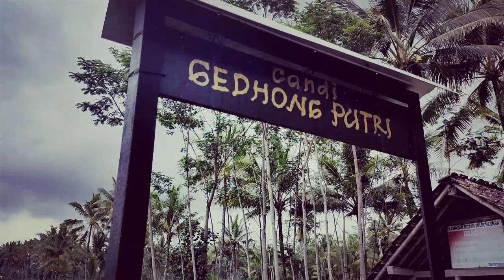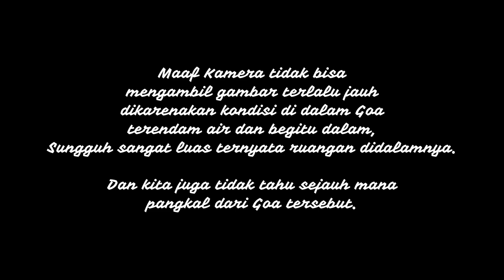Goa Maling Aguno Pelindung Putri Kraton Dari Letusan Semeru | The Mysterious Cave From Mahameru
Pada jaman dahulu setiap kerajaan di Nusantara saling bersaing untuk menaklukkan masing-masing lawannya untuk dijadikan daerah bawahannya. Oleh karena itu masing-masing ibu kota punya berbagai macam alat pertahanan mulai dari perbentengan baik yang dari bambu maupun dari bata merah, sampai goa perlindungan untuk menyelamatkan para putri dan pangeran dari letusan dahsyat mahameru maupun serangan militer mendadak.

Di ibu kota Lumajang kuno jaman "Nararya Kirana" sejak tahun 1255, dibangun Goa perlindungan yang sangat kuat yang strukturnya terdiri dari batu-batu gunung alami yang sangat kokoh. Struktur bangunan goa sangat sederhana nampak dari luarnya karena hanya berdiameter sekitar 1 meter, namun semakin ke dalam nampak semakin luas dan ada jalur yang bercabang-cabang. Sesuai dengan dongeng penduduk, goa ini dikatakan berhubungan dengan para putri di kraton yang di duga ada di sekitar kawasan Candi Gedong Putri.

Tim Mas Mansoer Channel berkesempatan untuk menelusuri kedalaman goa misterius ini yang di dalamnya nampak dipenuhi air. Oleh karena cahaya yang semakin berkurang maupun oksigen yang semakin menipis maka tim memutuskan untuk menghentikan penelusuran ini.

In ancient times every kingdom in the archipelago completed with each other to conquer each of its opponents to become their subordinate territory.  Therefore, each capital city has various kinds of defense tools ranging from fortifications both made of bamboo and from red bricks, to caves of protection to save quenn and princes from the eruption of Mahameru mount and sudden military attacks.

In the ancient capital city of Lumajang in the "Nararya Kirana" era since 1255, a very strong cave of protection was built whose structure consists of very strong natural mountain stones.  The structure of the cave building is very simple as it appears from the outside because it is only about 1 meter in diameter, but as it gets inside it looks wider and there are pathways that branch off.  In accordance with the folk tale, this cave is said to be related to the quenn in the kraton who are thought to be around the Gedong Putri Temple area.

The Mas Mansoer Channel team had the opportunity to explore the depths of this mysterious cave which was filled with water.  Due to the decreasing amount of light and oxygen depleting, the team decided to stop this search.

Tinggalkan Komentar, Like dan Share...

Request boleh dikolom komentar ya lurrr...